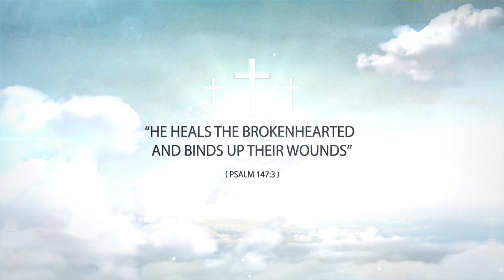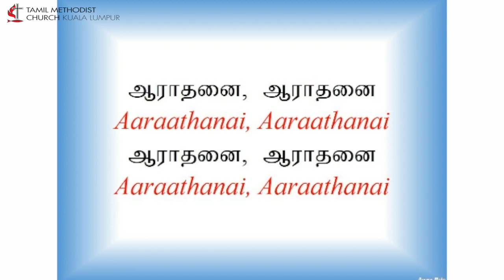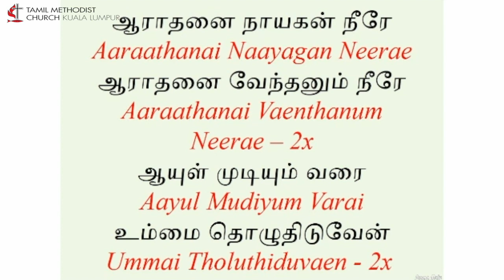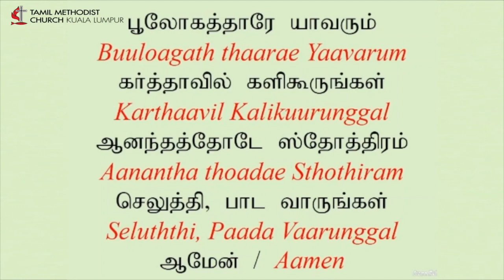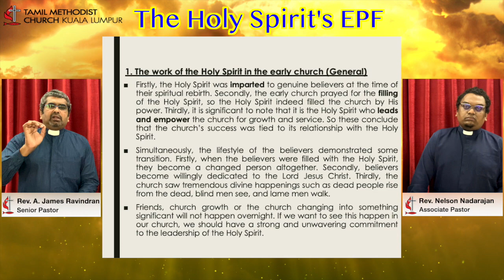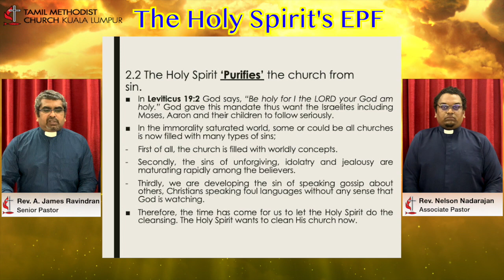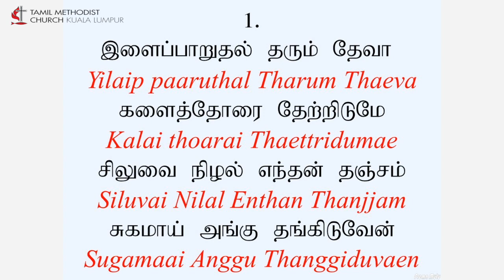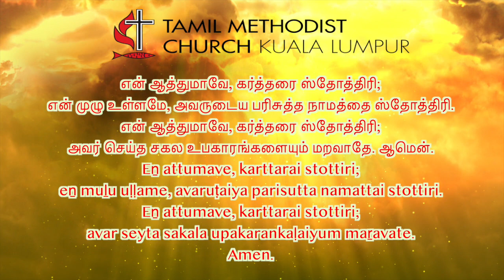Sunday Tamil Home Service 14th June 2020 | TMC Kuala Lumpur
TMC Kuala Lumpur - Sunday (Tamil) Home Service
Sermon by Rev. Nelson Nadarajan

Sermon :  " The Holy Spirits EPF "

Time : 9.00am